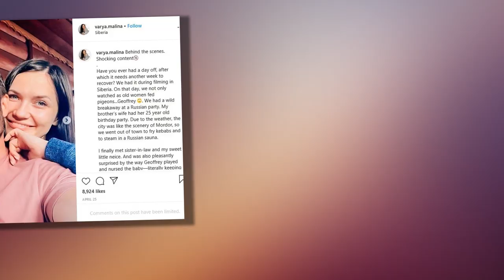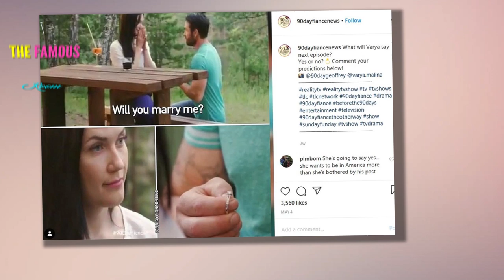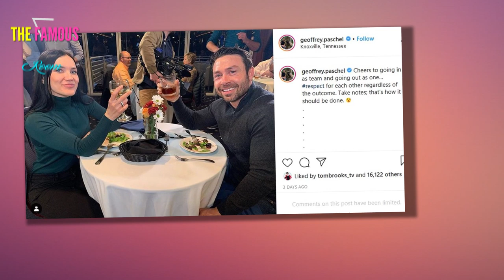Star Geoffrey Proposes to Varya Once Again — and This Time, She Says Yes 90 Day Fiance TLC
90 Day Fiance's Geoffrey And Varya Are Engaged After Second Proposal

Take two! 90 Day Fiancé star Geoffrey Paschel’s first proposal to Varya Malina didn’t exactly go well, but it looks like the second time was the charm. The Tennessee native popped the question once more on Before the 90 Days after his ex flew across the world to win him back — and, this time, she said yes.

Though Geoffrey, 41, was the one who got down on one knee, Varya, 30, was the first to bring up the subject of an engagement. Once she met his children and reminded him how good their relationship was together, the single dad knew his feelings for the radio host were real. He also knew their love was stronger than the relationship he shared with his new girlfriend, Mary. After they established they were on again, Varya asked if she could have her engagement ring back.

90 Day Fiance Stars Geoffrey and Varya With Her Niece
Courtesy of Varya Melina/Instagram
The actual proposal was even more romantic as Geoffrey took Varya to a local landmark with a wishing well. Together, they each made a wish, which folklore said would be granted by magical creatures. When the Russian beauty opened her eyes, her fiancé was kneeling in front of her with a diamond ring. “Varya, I didn’t realize how much I truly loved you and how much I truly missed you until you said ‘surprise’ at my doorstep,” he told her. “I made a wish and the wish was for you to be a part of my family. … Will you marry me?”

Instead of a “not now,” this time Varya answered with a resounding yes. As it turns out, her wish was for the same thing. “I wrote in Russian, ‘I wish [for] the happiest family with Geoffrey,’” she gushed to the cameras. “The creatures can read the paper in Russian!”

But are there actually wedding bells in the couple’s future? Geoffrey may have swept Varya into his arms and walked off into the sunset on this episode, but there’s even more drama to come. Both stars have promised to share their own tell-all after the season — and the father appears to have reunited with Mary off screen. However, neither TLC personality participated in the show’s virtual reunion finale, meaning they didn’t appear in any of the leaked footage. It seems like we’ll have to wait to see just how this romance played out.